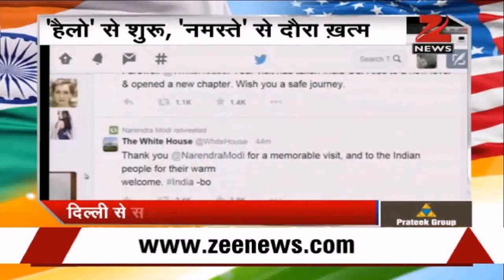Indian President House Visit